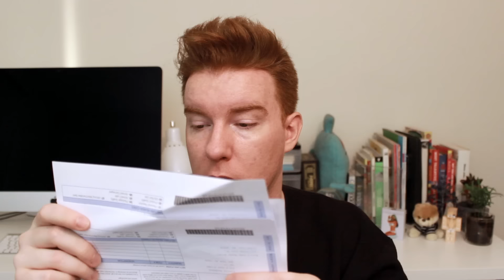CANDLE HAUL SPRING 2016 - Bath & Body Works | T. Kyle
AMAZON FAVORITES